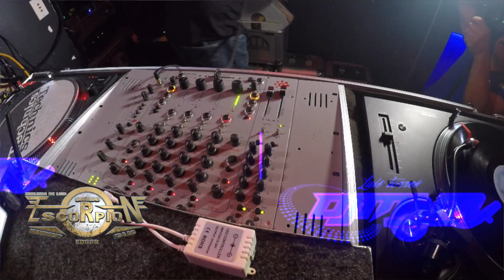DJ Luis Torres en vivo / En el evento de Electro Potato